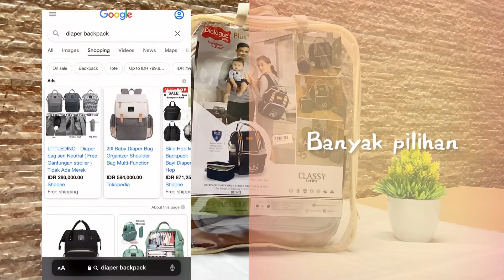UNBOXING DIAPER BACKPACK DIALOGUE CLASSY SERIES | Diaper Affordable Kekinian!!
Detail Produk :
Diaper Backpack Dialogue Classy Series : Colour Grey